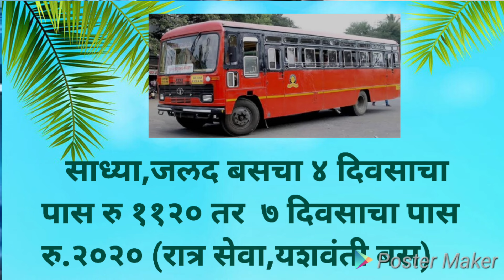एसटीची सवलतीत आवडेल तिथे प्रवास योजना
योजना‌ माहिती तर फायदा घेता येणार